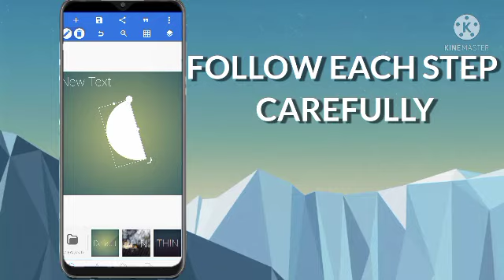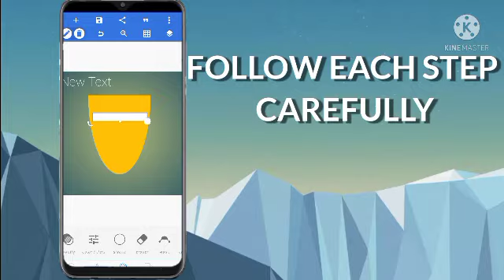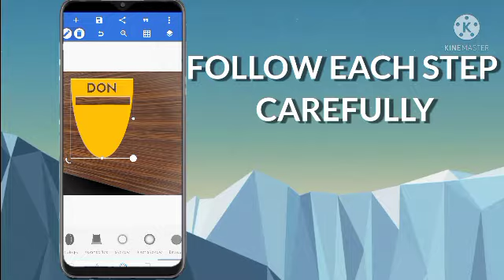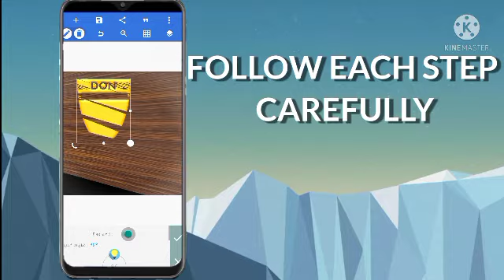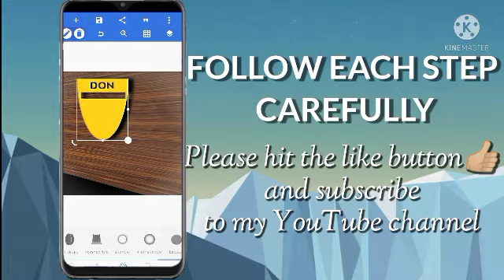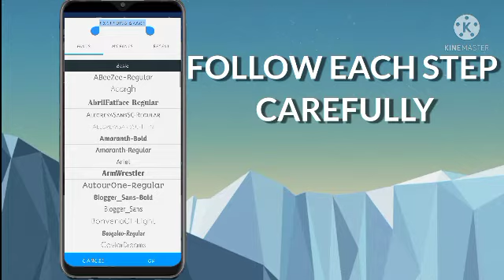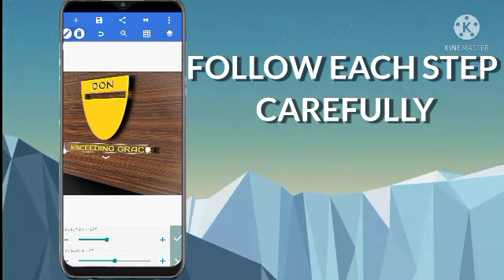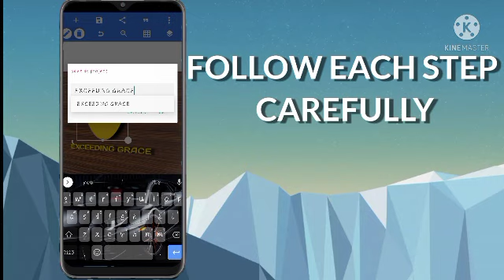Beautiful 3d design on your android phone